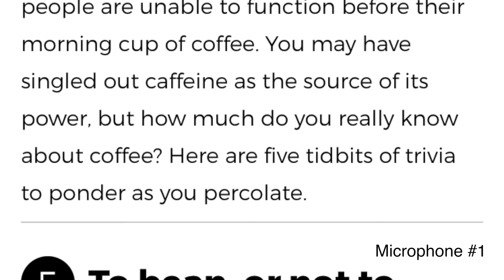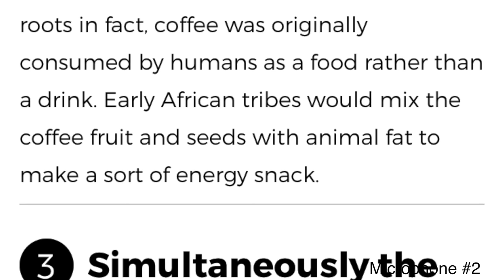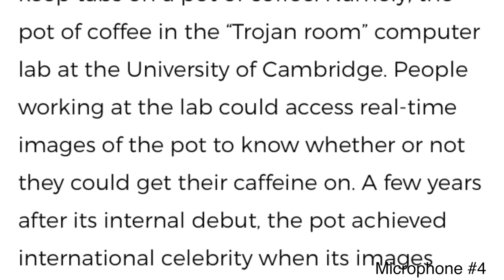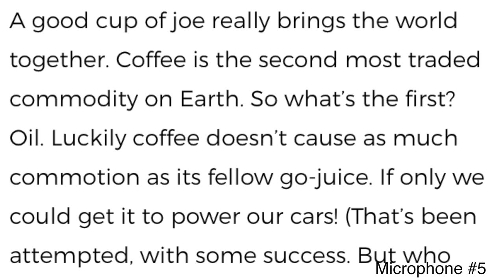New Tiny Shotgun Mic - COMICA CVM-VM10 II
Checking out this new MINI shotgun mic from COMICA.

4. On Camera GH5 audio